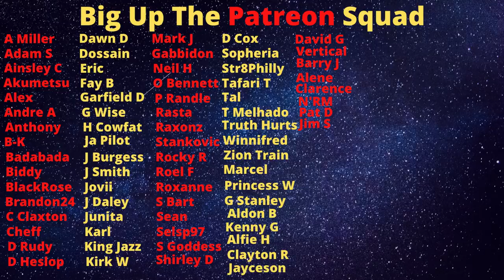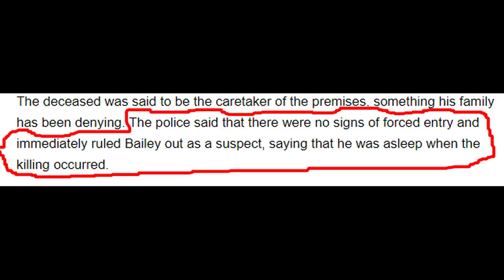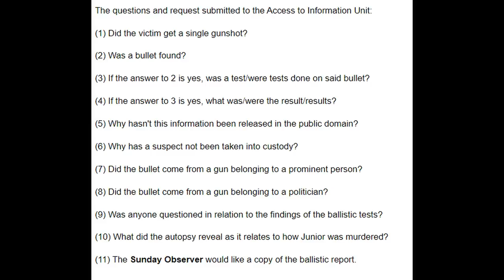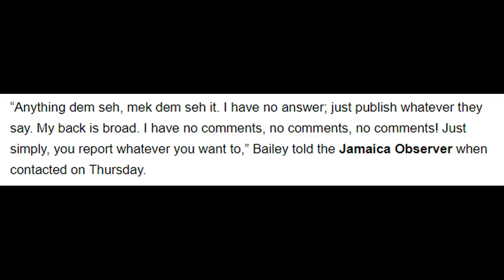Patrick Bailey's Living Room Is The Scene For One Of Jamaica's Most Baffling Murders Of All Time